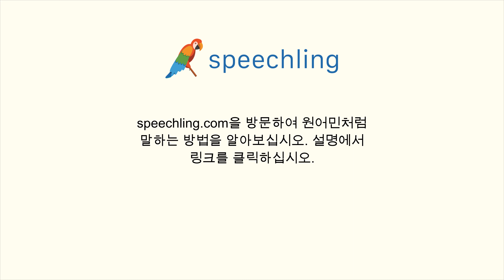중국어(간체)로 "그들은 무슨 요일에 오나요?" 말하는 법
남자 목소리 :
他们哪天过来？

여성 목소리 :
他们哪天过来？

남성 음성 번역 :
그들은 무슨 요일에 오나요?